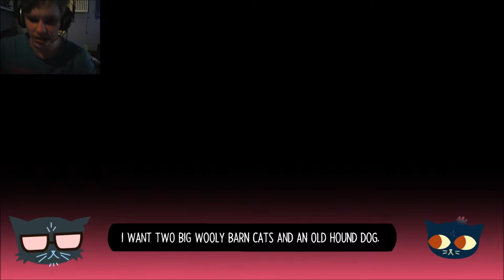CRAZY STORY THIS IS! Lost Constellation #2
I gotta say it really is a crazy world or story we are hearing from this game!